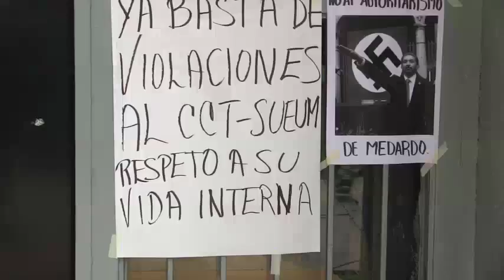SUEUM toma Rectoría; rector se niega a abandonar instalaciones y dialogar con un solo sindicato